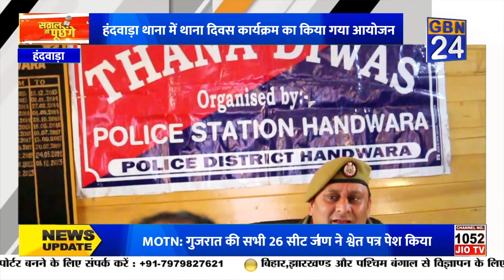हंदवाड़ा थाना में थाना दिवस कार्यक्रम का किया गया आयोजन